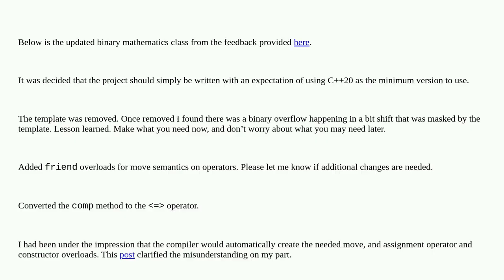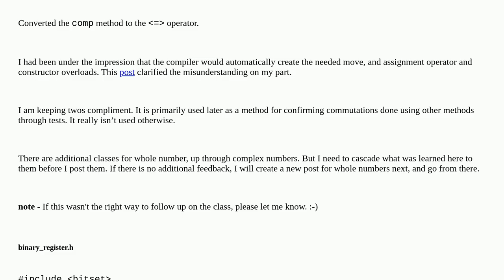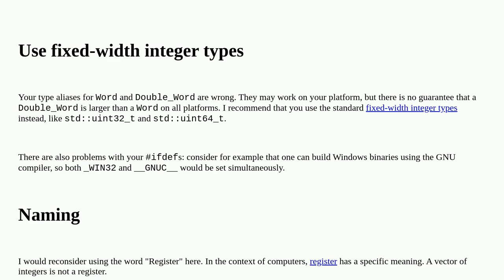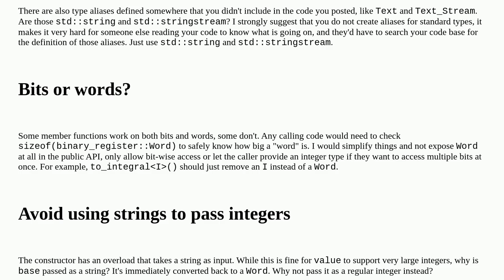Updated Per Feedback - C++ Binary Mathematics Class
A special thanks goes out to the community

  math-expression-eval c++